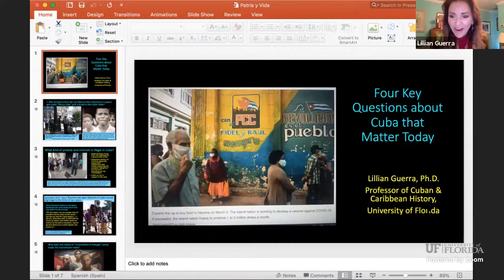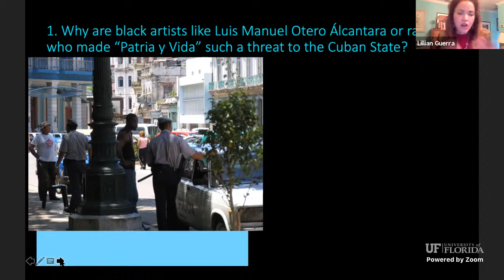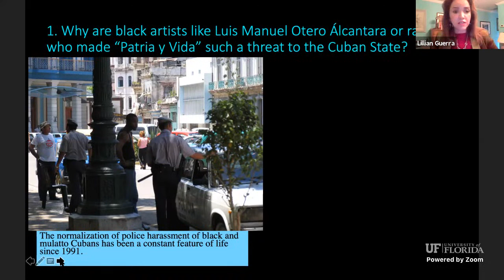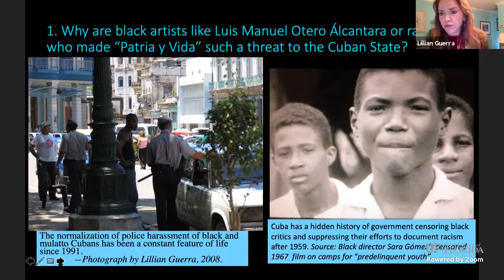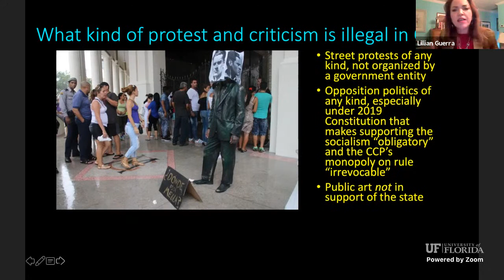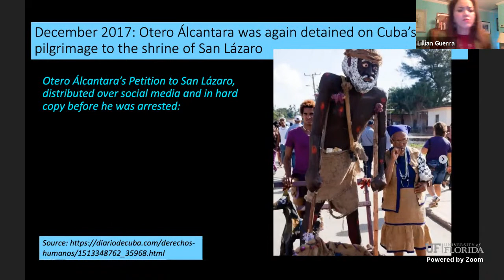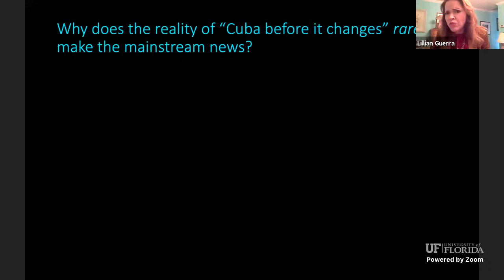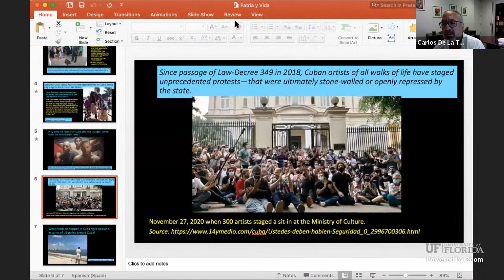Patria y Vida: Race, Class & Artists' Protests in Cuba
In February 2021, famous Cuban rap and hip hop stars launched the collectively composed song "Patria y Vida [Fatherland and Life]" on Youtube. The title and lyrics rebuked their government's six-decade reliance on the slogan "Patria o Muerte [Fatherland or Death]" that justified Communist Party controls as a defense against US aggression. In a month, the video achieved over five million views and the unilateral condemnation of Cuban officials and media who called it "annexationist vomit."

Yet the song's popularity reflected years of growing outrage among Cuba's poorest, often largely Black communities. This panel analyzes the origins and meaning of that outrage as well as the state's rising repression of Black- and artist-led protests today.

Featuring:
Alejandro de la Fuente
Robert Woods Bliss Professor of Latin American History and Economics, Harvard University

Lillian Guerra
Professor, Department of History, University of Florida

Tanya Saunders
Associate Professor, Center for Latin American Studies, University of Florida